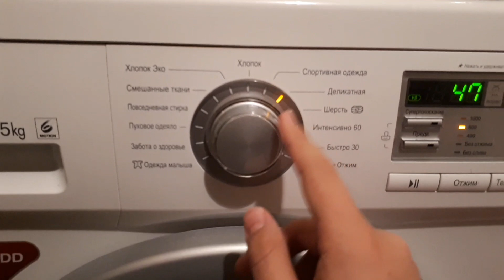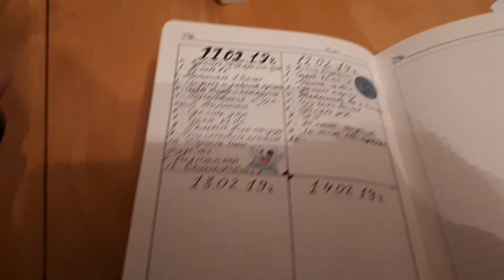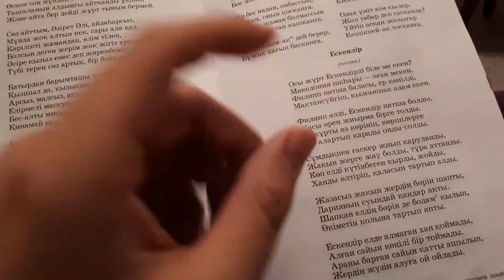🌫МЕНІҢ КЕШІМ ҚАЛАЙ ӨТЕДІ?🌚//САБАҚТАН КЕЙІНГІ КҮНІМ//VLOG🌍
👑Жасым 15 те 💥
👑Ақтау қаласында тұрамын💢
👑9-сыныпта оқимын ✔
👑Ұялы телефонға түсіремін 📸
👑SAMSUNG GALAXY A7 2017📱
🔮KINEMASTER-МЕН(ВЗЛОМ) МОНТАЖДАЙМЫН 💻
🔮PICS ART-ТА БАРЛЫҚ ПРЕВЬЮЛАРЫМДЫ ЖАСАЙМЫН⚔

🔔БӘРІҢЕ БАҚЫТ ЖӘНЕ ЖАҚСЫЛЫҚ!🔔